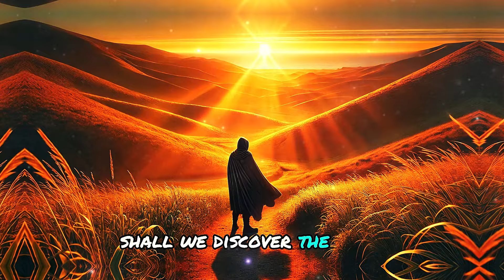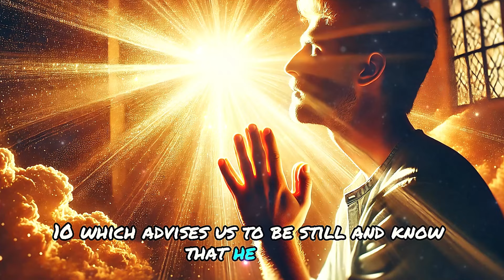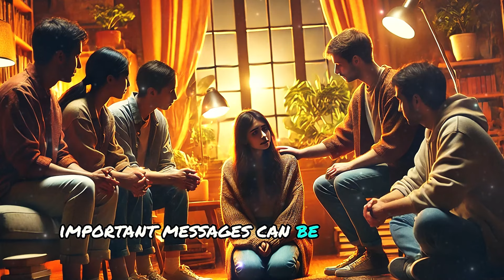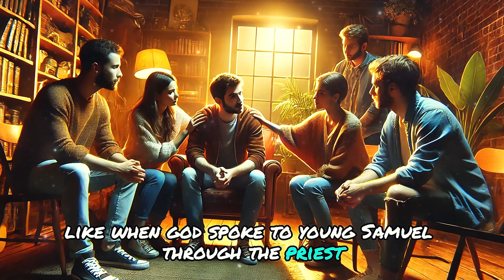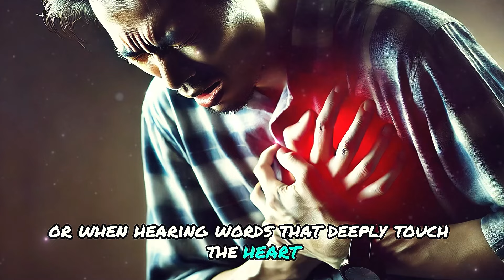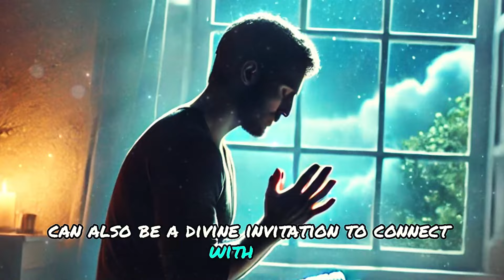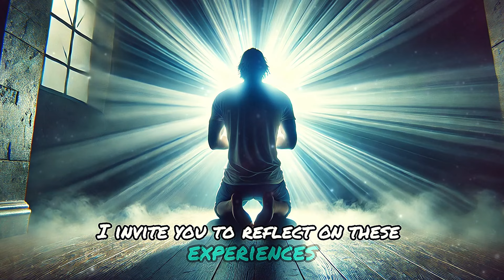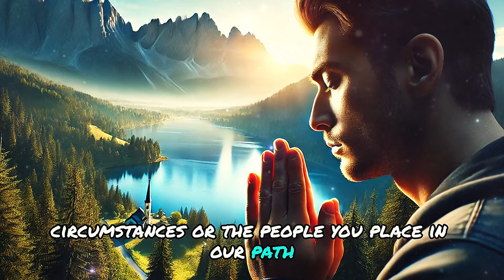6 Amazing Signs That God Is Communicating With You!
6 Amazing Signs That God Is Communicating With You!

Have you ever felt like God was trying to speak to you, but you weren't sure if it was just your own thoughts? In this video, we explore "6 Surprising Signs that God is Communicating with You!", revealing unexpected ways God may be trying to get your attention. Through biblical examples and everyday experiences, we discuss signs such as inexplicable peace amidst chaos, changes in circumstances, and even loss of sleep as invitations to deep prayer. We'll also see how physical sensations and messages transmitted by people can be forms of divine communication.

Get ready for a journey of discovery that goes beyond the ordinary, deeply touching your beliefs and experiences. Not only will we discuss these signs, but at the end of the video, we will unite in prayer, seeking clarity and confirmation for the messages God may be trying to send you. Stay with us and transform your perception while strengthening your connection with God.

God speaking
Signs from God
Divine communication
Inner peace
Biblical examples
Changes in circumstances
Divine messages
Physical sensations
Loss of sleep
Deep prayer